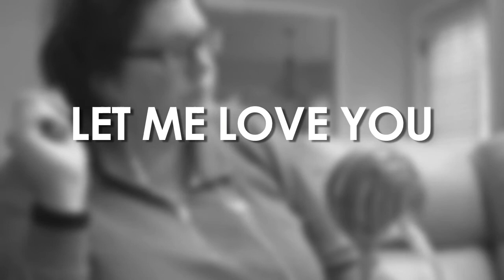"Let Me Love You" (Cover: Kat / Backtrack: Jhacoustic | YouTube)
In this take similar to my recreation of "Dangerous Woman" I got a country/folky vibe from this song too. I hope you enjoy my take on it! XO K